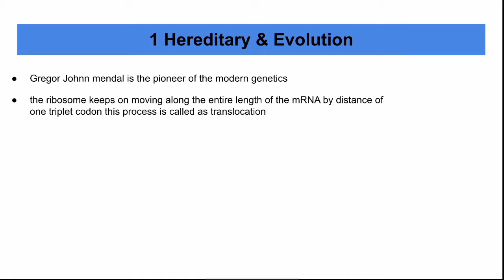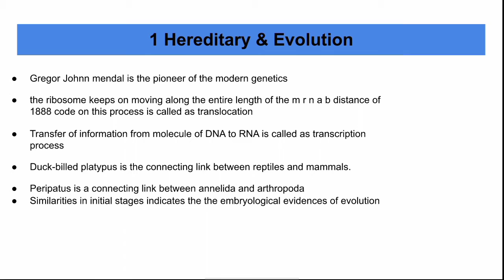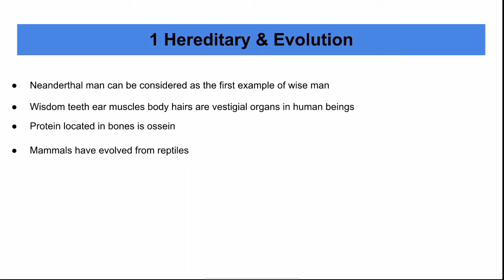Hereditary & Evolution | 11th CET Exam Important Points | Gaurav Jagtap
11th cet exam,
11th cet form,
11th cet syllabus,
11th cet form filling,
11th cet exam question paper,
11th cet preparation,
11th cet exam date 2021,
11th cet exam form kaise bhare,
11th cet application form 2021,
11th cet admission form,
11th cet admission,
11th cet admit card 2021,
11th cet admission link,
11th cet already registered,
11th cet application form 2021 link,
11th cet books 2021,
11th cet books pdf download,
11th cet books 2021 pdf,
11th cet by dinesh sir,
11th cet books target,
11th cet classes,
11th cet cancelled,
11th cet compulsory,
11th cet crash course,
11th cet correction,
11th cet cha form kasa bharava,
11th cet cha abhyas kasa karava,
11th cet cha form kaise bhare,
11th cet date,
11th cet dinesh sir,
11th cet documents,
11th cet details,
11th it digest,
11th cet documents required,
11th cet digest,
11th cet demo paper,
11th cet exam form,
11th cet exam preparation 2021,
11th cet exam syllabus,
11th cet exam question paper english,
11th cet form kaise bhare,
11th cet form edit kaise kare,
11th cet form edit,
11th cet grammar,
11th cet gr,
11th cet gravitation,
11th cet hall ticket,
11th cet hall ticket 2021,
11th cet helpline number,
11th cet information,
11th cet important question,
11th cet information in marathi,
11th cet itihas,
11th cet imp questions,
11th cet in marathi,
is 11th cet compulsory,
jr tutorials 11th cet exam,
11th cet ki taiyari kaise kare,
11th cet ka form kaise bhare 2021,
11th cet ki study kaise kare,
11th cet ki padhai kaise kare,
11th cet kadhi honar,
11th cet ke liye kon se document chahiye,
11th cet link,
11th cet latest news,
11th cet live,
11th cet lectures,
11th cet last date,
11th cet link not working,
11th cet latest update,
11th cet last date 2021,
11th cet model question paper,
11th cet mcqs,
11th cet maths,
11th cet maharashtra,
11th cet maths mcq,
11th cet mcq questions,
11th cet maths questions,
11th cet news,
11th cet navneet book,
11th cet navneet,
11th cet news abp maza,
11th cet new update,
11th cet news today,
11th cet new website,
11th cet online form kaise bhare,
11th cet online application form,
11th cet online,
11th cet online application,
11th cet online or offline,
11th cet online test,
11th cet omr sheet,
11th cet online classes,
11th cet practice question paper,
11th cet preparation 2021,
11th cet paper,
11th cet paper pattern,
11th cet portion,
11th cet paper pattern 2021,
11th cet pdf,
11th cet question bank,
11th cet question paper,
11th cet questions,
11th cet question paper 2021,
11th cet question bank pdf,
11th cet questions and answers,
11th cet quiz,
11th cet question bank 2021,
11th cet registration 2021,
11th cet registration,
11th cet registration 2021 link,
11th cet registration cancel kaise kare,
11th cet revision,
11th cet syllabus 2021,
11th cet study,
11th cet subjects,
11th cet syllabus 2021 maharashtra,
11th cet target book pdf download,
11th cet target publication book,
11th cet today news,
11th cet unacademy,
11th cet form update,
cet exam for 11th admission video,
11th cet whatsapp group link,
11th cet zee 24 taas